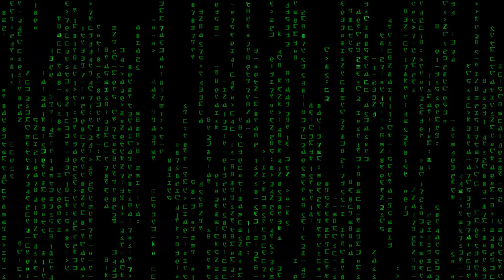Matrix Digital Green Rain Relaxing | Relax Screensaver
A pretty relaxing video, have a more relaxed life with this video. This video with will allow you transform your computer, smart tv, tablet or smartphone screen in a beautiful viewpoint, screensaver or live wallpaper of this phenomena. It will make you relax and feel calm and it is the perfect background when you are not using the PC or Smart Tv or even when you are studying and want to concentrate or wanting to relax. Enjoy this wonderful view.

The whole audiovisual content used in this video belongs to the public domain under the Creative Commons CC0 license.